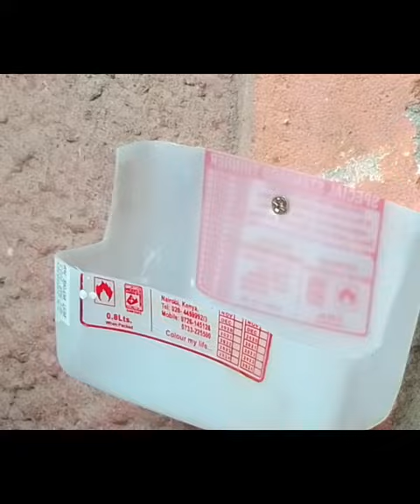torn screw carton no problem